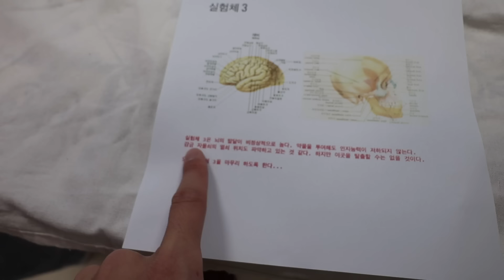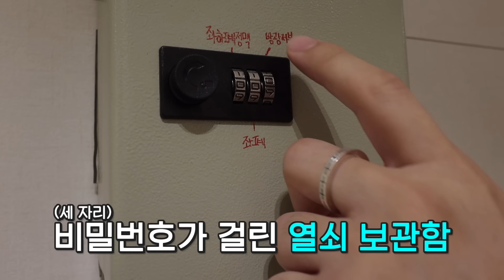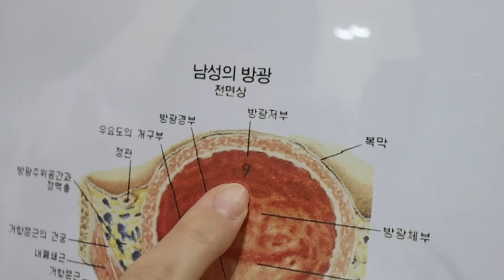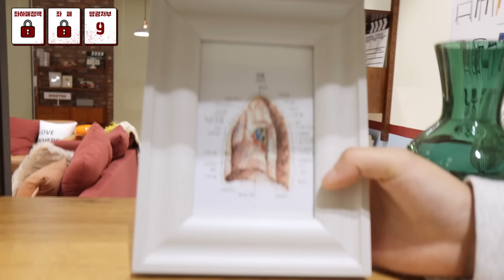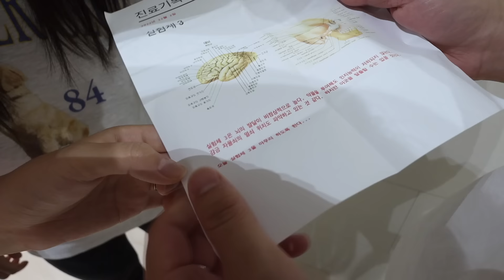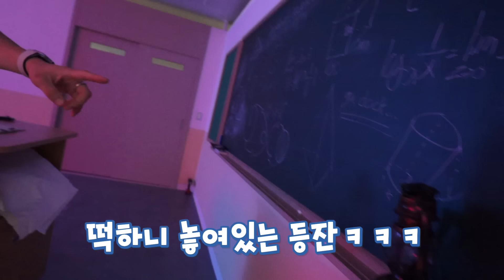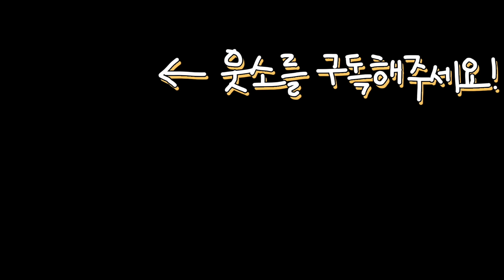미치광이 박사를 피해 실험실을 탈출하라!! ㅋㅋㅋ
도대체 어떤 실험을 하고 있었던걸까...
[배리어프리 자막 제공 ; 원활한 시청을 위해 PC 기준 자막 글꼴 크기를 150% 이하로 설정해주세요]